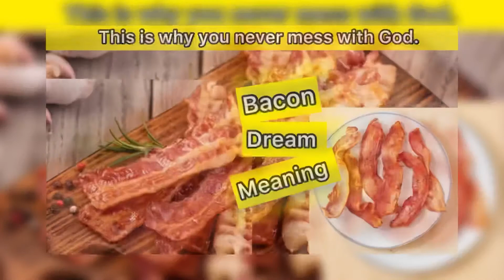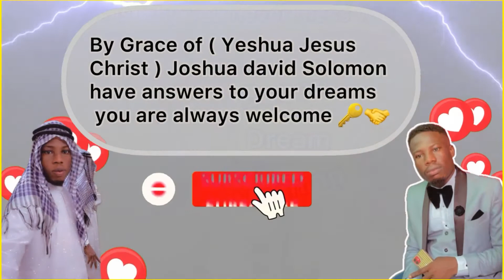She Dream about Bacon 🥓 & this happen in Reality deep hidden secret meaning it free not lucid dream